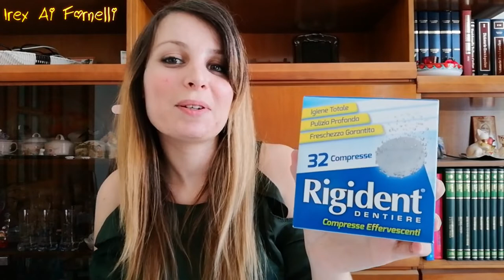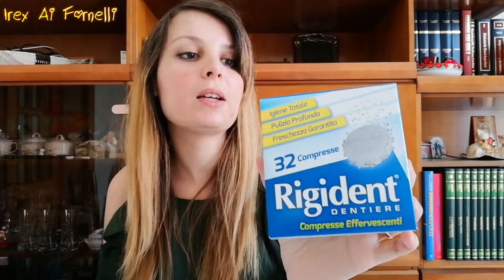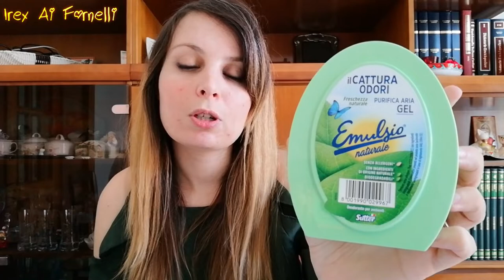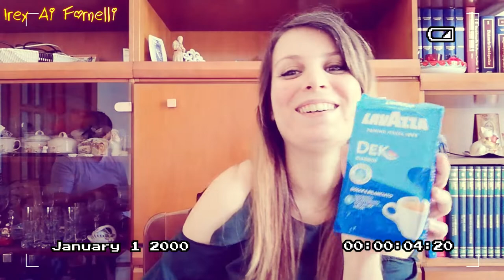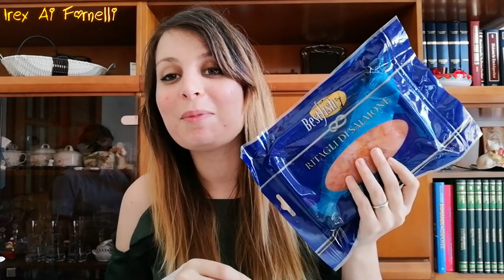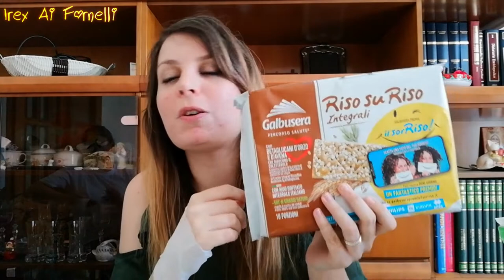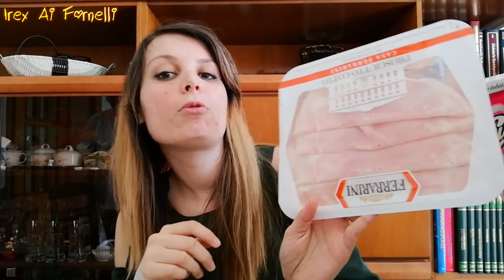Svuota La Spesa Finito In LACRIME...Per Colpa Dello Scontrino Chilometrico E Di Mamma MOSCHICIDA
Svuota la spesa finito in LACRIME...per colpa dello scontrino chilometrico e mamma moschicida,in questo periodo per via delle problematiche dovute al coronavirus non siamo uscite rispettando cosi le regole vigenti ed imposte dal governo,la nostra spesa è stata fatta da mio marito e mio padre ma,adesso che la situazione sta leggermente migliorando abbiamo deciso di fare una capatina al supermercato (ovviamente con tanto di mascherina come si può vedere dall'anteprima del video e rispettando la distanza di sicurezza)quello che ne è uscito è un divertente siparietto ,preparati a ridere a crepapelle,siamo tornate più cariche che mai...!!!

ti aspettiamo💋. !!!